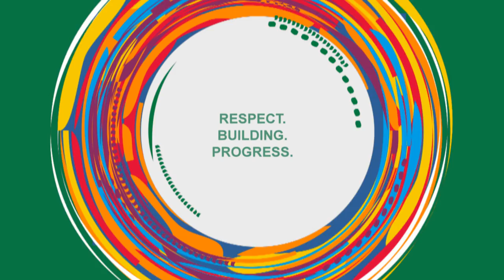ATCO: Sustainable Communities Commercial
​ATCO Sustainable Communities works to create lasting communities for Aboriginal and other remotely located groups of people.